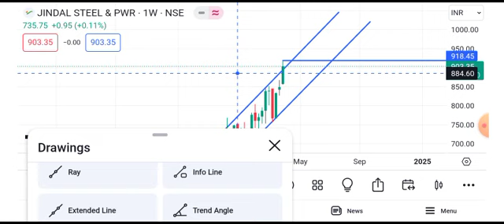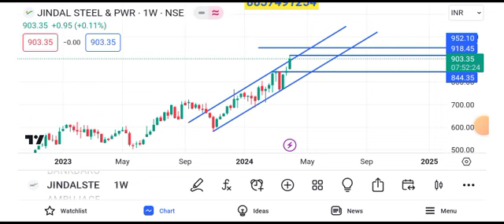jindal steel target tomorrow | jindal steel latest news today | jindal steel share price today